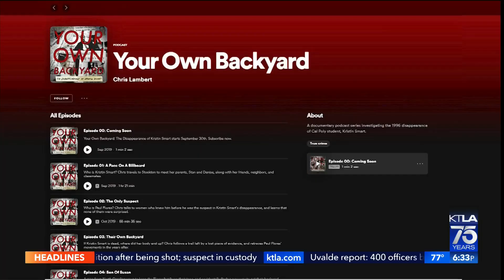Trial of Paul Flores, his father to begin tomorrow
Mary Beth McDade reports for the KTLA 5 News at 6 on July 17, 2022.